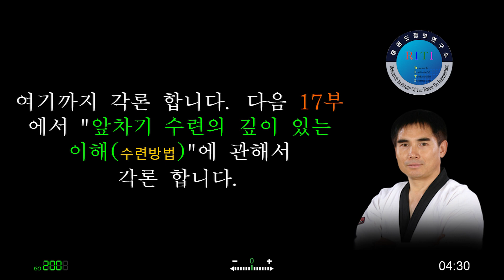기본발차기, 들어찍기,앞후리기, 뒤후리기 - 수련방법의 체계화 16부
▶. 태권도정보연구소[운영자료실, text 자료보기]

장단지와 대퇴부의 힘을 이용한다는 것은 실질적으로 허리를 이용하는 것인데 초보자 과정에서는 힘을 이용하는 방법에 주안점을 두고 유품자(단)가 된 후에는 스피드와 발목의 스넵과 장단지에서 대퇴부로 이어져 허리에 도달하는 힘의 흐름 체계를 최대한 이용하도록 합니다